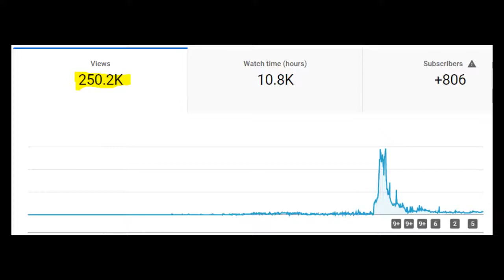250k Moment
250k views, L337